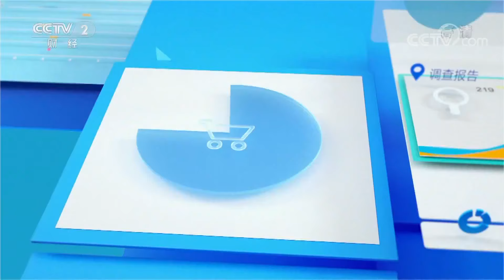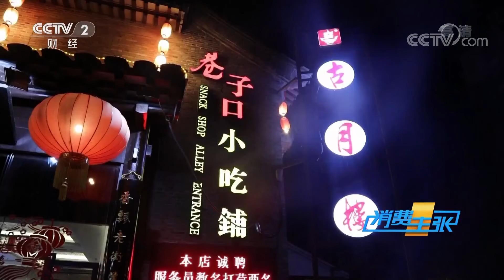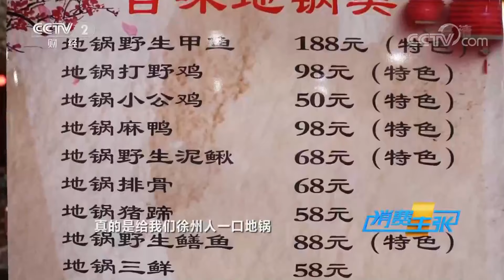《消费主张》家乡的味道：清雅多姿江苏菜 20200429 | CCTV财经